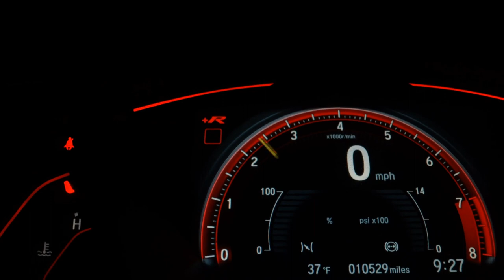TOYOTA COROLLA - 2019 - /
GENINHO E MATHEUS CONSULTORIA AUTOMOTIVA

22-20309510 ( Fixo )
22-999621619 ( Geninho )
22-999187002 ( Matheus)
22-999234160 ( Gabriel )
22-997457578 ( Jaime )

Endereço: RUA MUCIO DA PAIXÃO N° 362/366 ESQUINA COM ARTHUR BERNARDES- PARQUE TURF CLUB - CAMPOS DOS GOYTACAZES- RJ OBS. QUASE EM FRENTE A ZOOLOJA

Veículo: TOYOTA / COROLLA 2.0 XEI 16V
Ano: 2019/2019
Combustível: FLEX
Portas: 4 PORTAS
Câmbio: Automático
Cor: PRATA
KM: 50.000